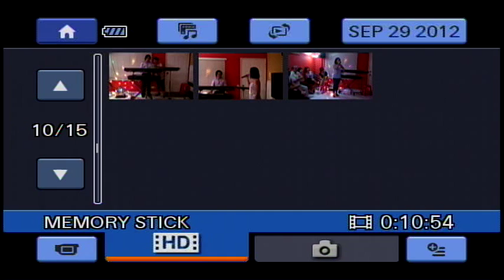VTS 01 1